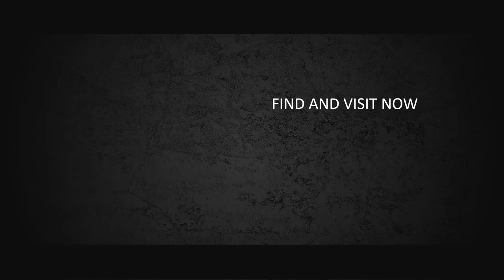Jasa Pembuatan Video Intro Water Drop, Video opening corporate, bumper tugas mahasiswi jurusan fikom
KUMPULAN CONTOH VIDEO KAMI
2. CONTOH VIDEO FASHION SHOW
5. CONTOH VIDEO PERSONAL BRANDING
7. CONTOH VIDEO COMPANY PROFILE
8. CONTOH VIDEO PROMOSI MASAKAN
9. CONTOH VIDEO IKLAN KENDARAAN
10. CONTOH VIDEO UCAPAN, UNDANGAN